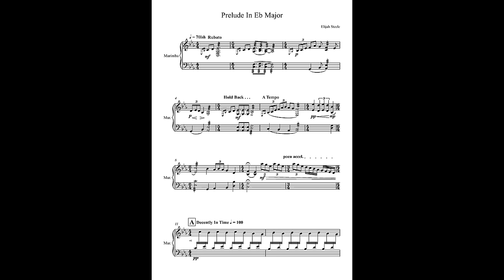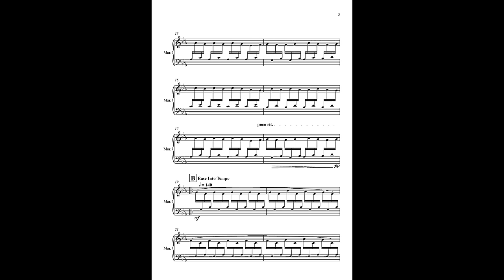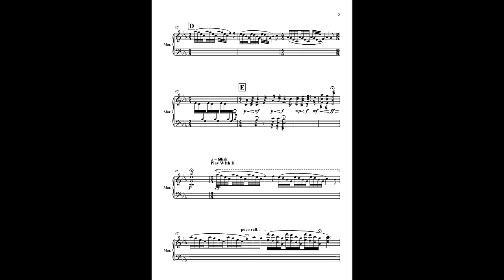Prelude in Eb Major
An Intermediate 4-mallet solo marimba work that explores various tempos, techniques and styles.

Premiered 2/17/16 at James Madison University, Forbes Center for the Performing Arts.

Copyright Steele Music 2016